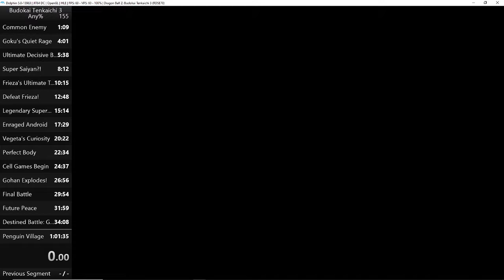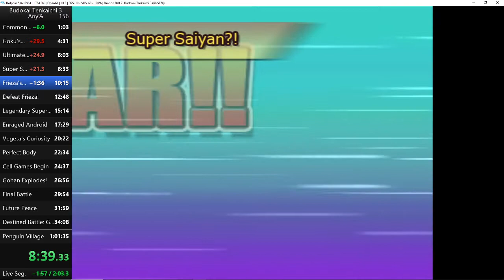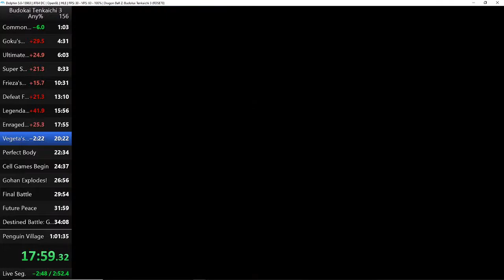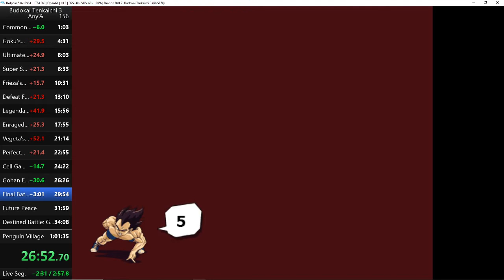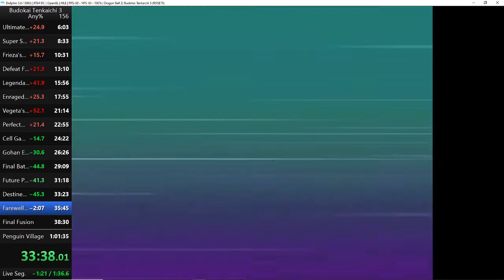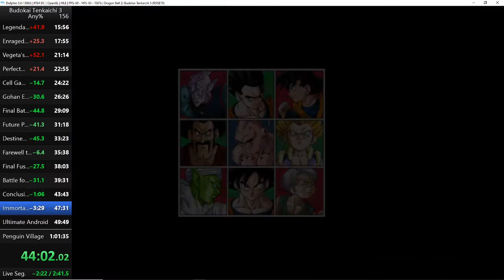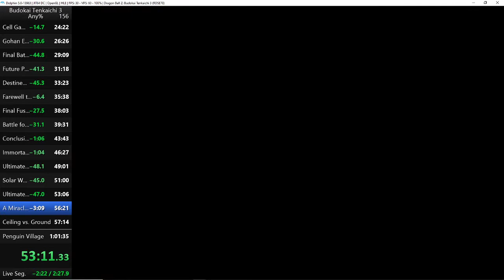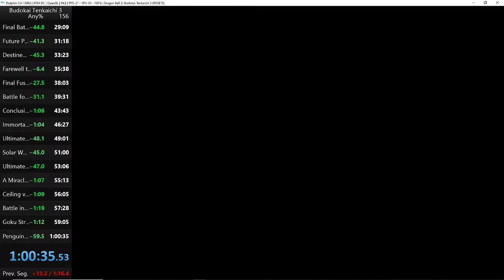[OLD] Dragonball Z: Budokai Tenkaichi 3 Any% [1:00:35]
got it a week ago, didnt want to upload it because i thought ill get sub 1 hour soon, well not that easy lmao...
ill get sub 1 hour at some point tho lol